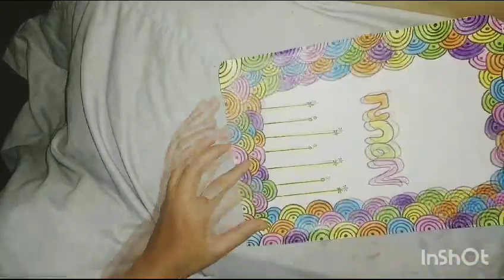project front page border#border drawing#easy#stepbystep#border design on paper AZ art techniques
Today I will teach you how to draw a border.This a a beautiful border design.
It is a unique border design on paper .Itis an easy and step by step tutorial of AZ art techniques.
thanks
How to draw a border#beautiful border design#border design on paper easy AZ art techniques#project front page border#border drawing#easy#stepbystep#border design on paper AZ art techniques